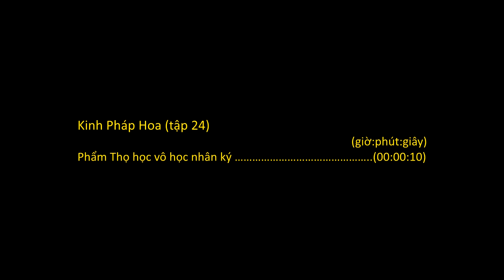TT. Thích Thông Phương_Kinh Pháp Hoa (24 of 48)_(P9_Thọ học vô học nhân ký)